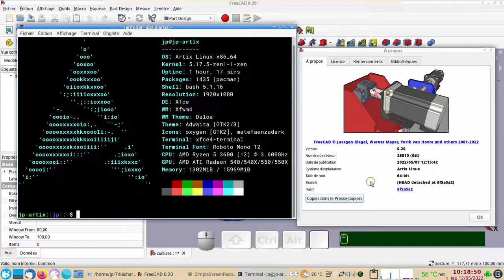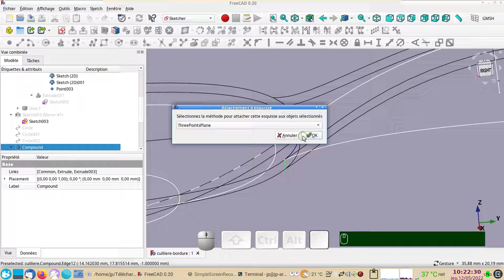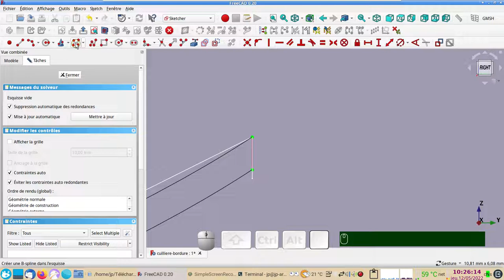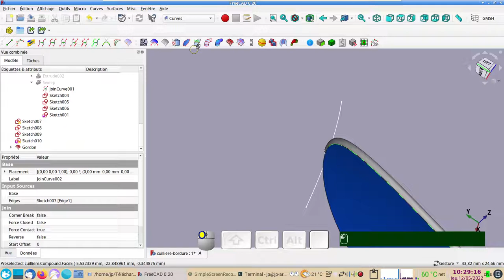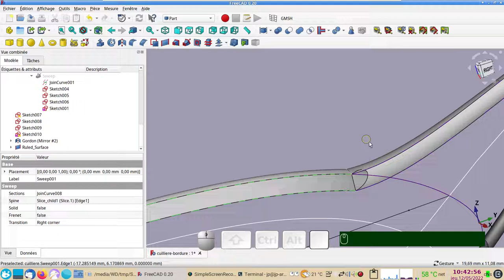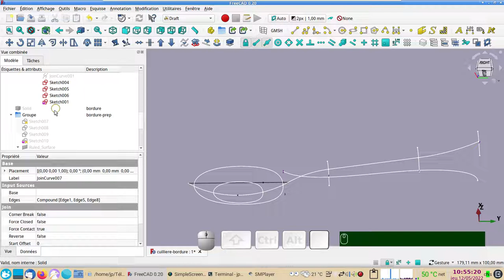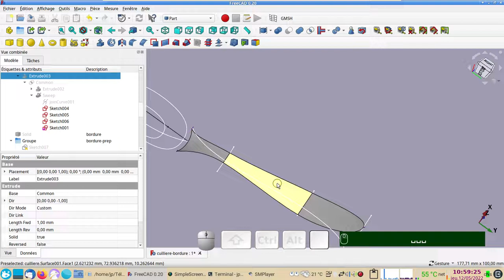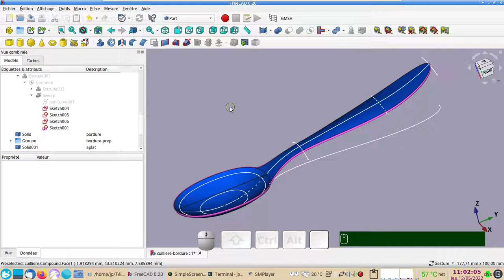FreeCAD 0.20 : Cuillère avec bordure arrondie ( face arrondie sinueuse)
Comment arrondir les bords de la cuillère créé précédemment.
En bonus : aplanir la face inférieure du manche (surface sinueuse et bombée).